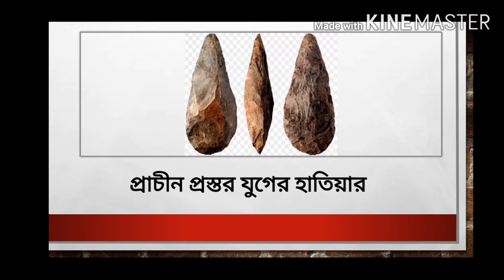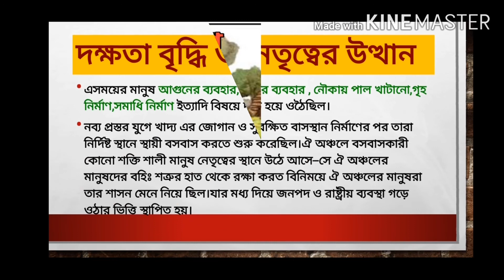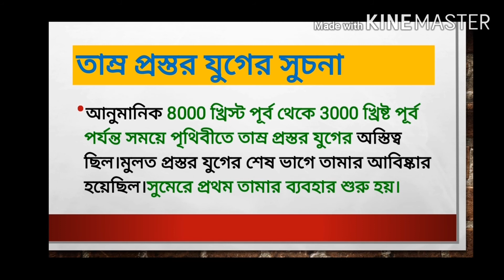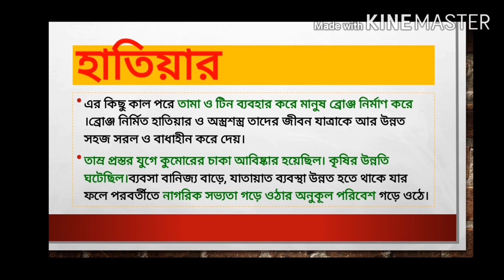Stone Age of world History | প্রস্তর যুগ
Hello friends, this video is containing about Stone Age of world History .I wish you will find it helpful.